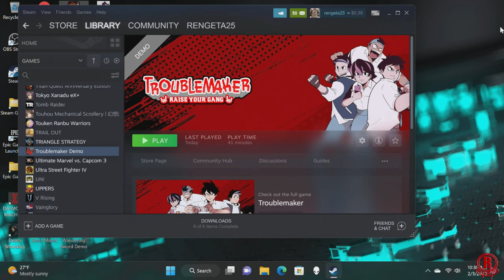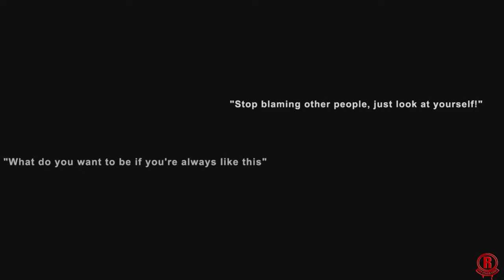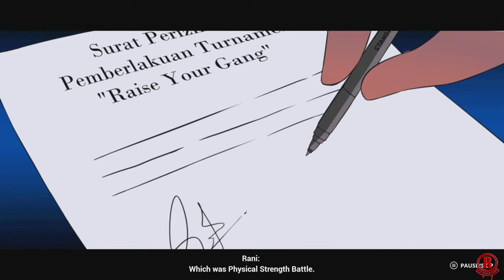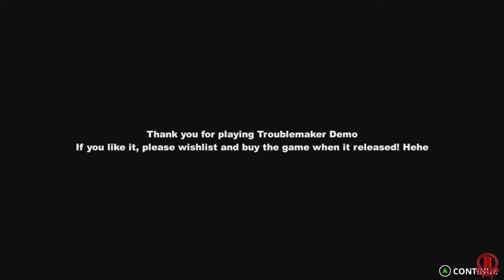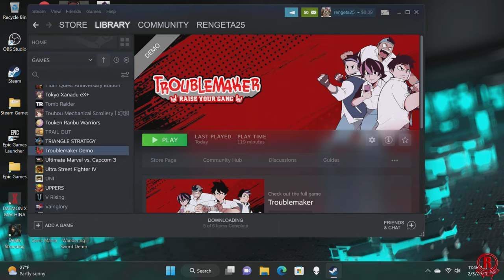Troublemaker (PC/RTX 4090) Gameplay Walkthrough - Demo [4K 60FPS/ULTRA]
Troublemaker - gameplay walkthrough demo on PC via Steam with Ultra settings. Gameplay is recorded/streamed in 4k & 60fps. This game doesn't have a release date but is slated for 2023 for console and PC via Steam & Epic Games. This is a demo playthrough from Taipei Game Show 2023.

Go to school, make new friends, beat old enemies up, solve world-class problems (like grades and girlfriends), and don’t let your mom down by getting arrested or, possibly worse, flunking out.
Troublemaker is an action-adventure-beat-'em-up game about the most important and/or terrifying part of everyone's life: High school. As Budi, the new transfer to one of Indonesia's finest high schools, literally fight your way to the top of the social food chain through the school's annual student fighting tournament, aptly named Raise Your Gang.

Processor - 13th Gen Intel® Core™ i9 13900KF (24-Core, 68MB Cache, 3.0GHz to 5.8GHz P-Core Thermal Velocity)
Graphics Card - NVIDIA(R) GeForce RTX(TM) 4090, 24GB GDDR6X
Memory - 64GB Dual Channel DDR5 (2x 32GB) at 5200 MHz XMP
Hard Drive/Dual Drives - 4TB NVMe M.2 PCIe SSD (Boot) + 2TB 7200RPM SATA 6Gb/s (Storage)